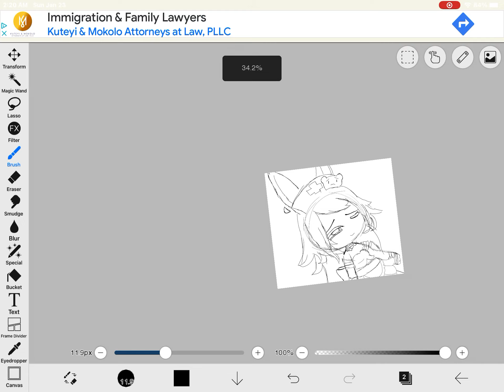Why am I underrated wtf pls I am not